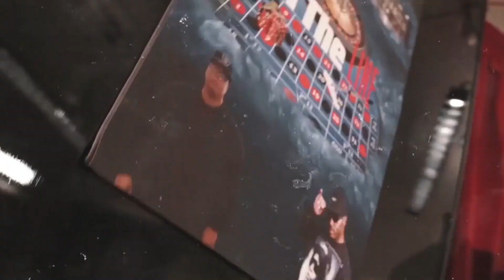"There has ALWAYS been a message in the funk" - DJ BattleCat